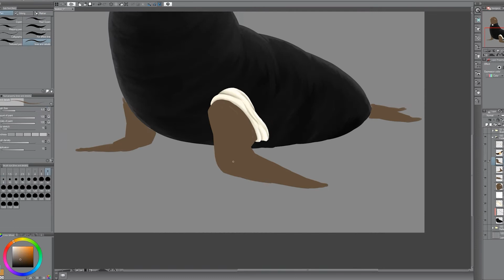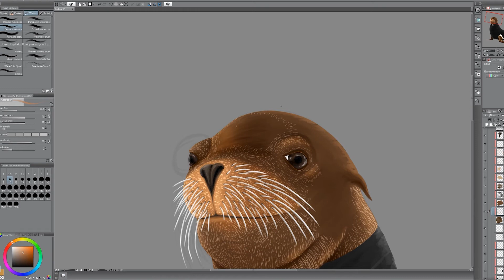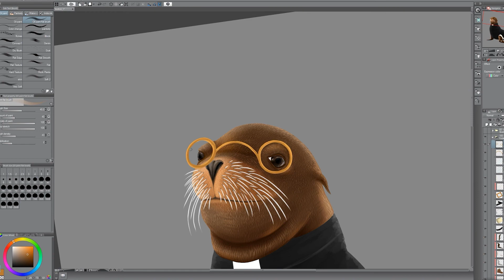Reverend Archibald Peabody the sea lion painting timelapse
A timelapse of the painting of Reverend Archibald Peabody, a new character in Lord Winklebottom Investigates! Be sure to wishlist the game on Steam